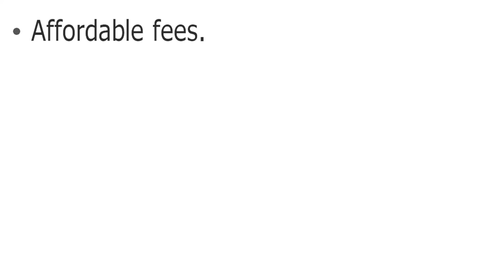Hitkarini Childrens Academy, Gorakhpur Jabalpur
Hitkarini Childrens Academy State Bank Colony Hathital Road Gorakhpur Jabalpur MP
Class - Nursery - XII